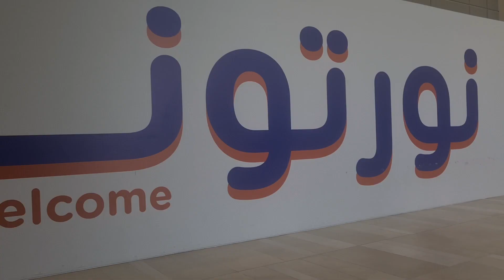Shopping to Granada Mall in Riyadh Ksa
Granada Mall